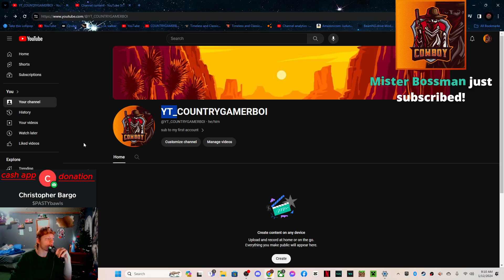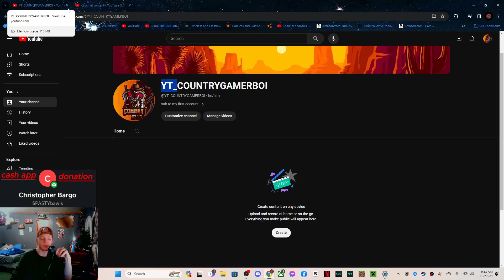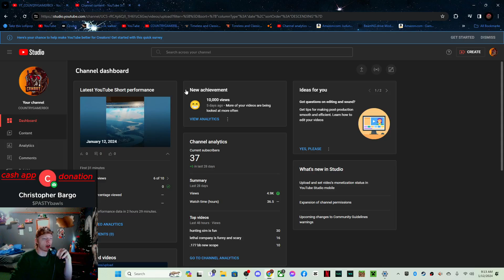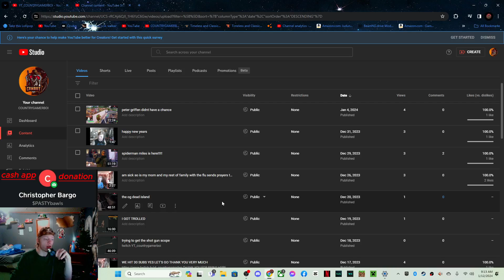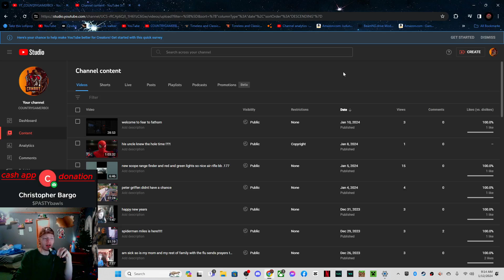thank you for support guys love ya and glad yaw here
@misterbossman1227  thank man for sub i was recording when u did XD and i hope you enjoy the gaming channel